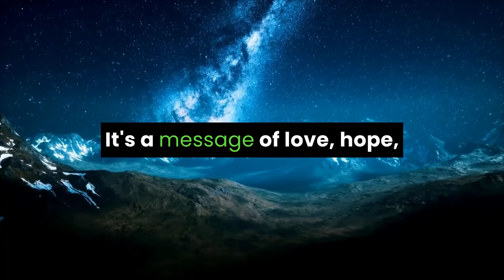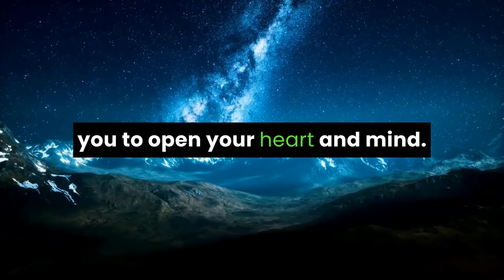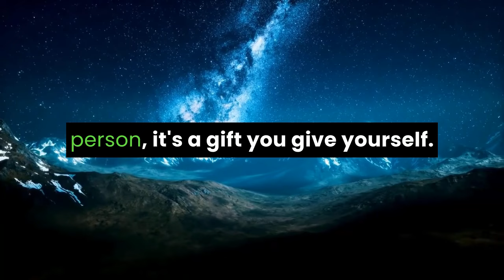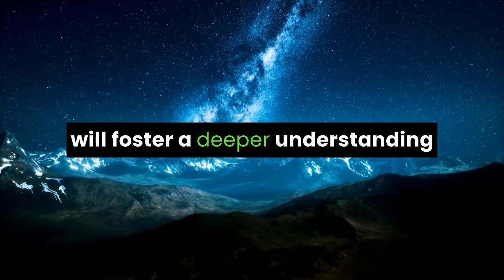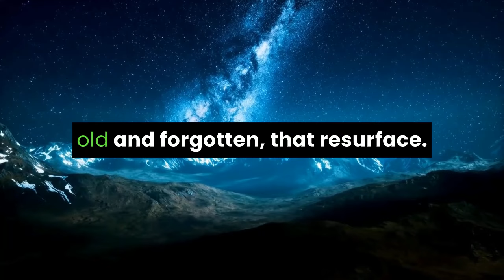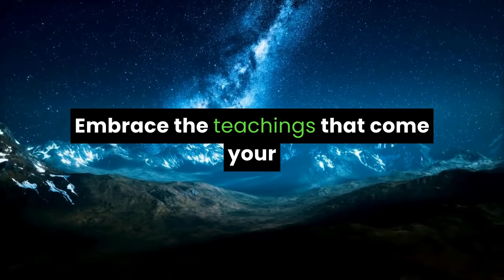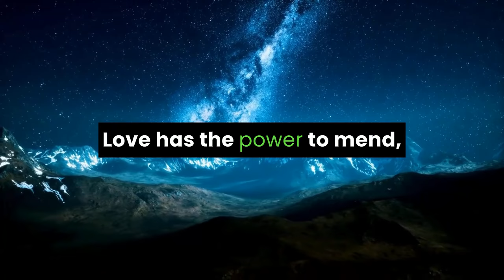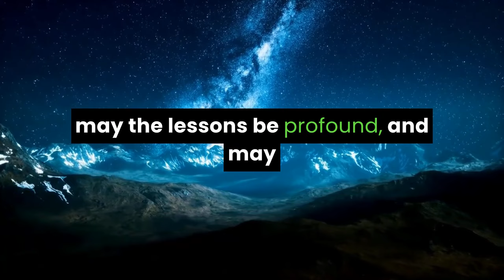💌 Someone's coming back to your life, but the reason is only for...